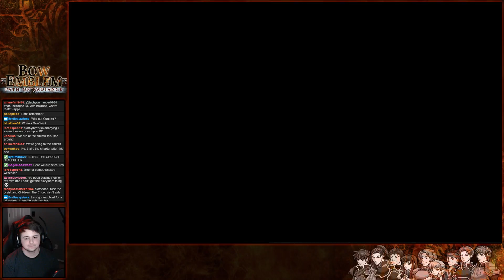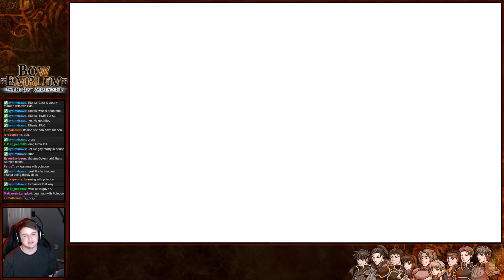Fire Emblem: Path of Radiance :: Bow Emblem :: Part 10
Bows are my favorite weapon type, not just in FE but in games in general so I'm playing through the game on Hard using Ike, & the 8 other characters that can wield a bow. That only gives me 9 units total for the entire game, so this should be rather interesting. Things may get turtly for a bit, but that is fine by me. This run is something I've wanted to do in a FE game for a while, and PoR just so happened to be the one I do it on!

The characters we will be using include:
Ike
Shinon
Kieran
Astrid
Makalov
Rolf
Boyd
Oscar
Geoffrey

Fire Emblem: Path of Radiance is the ninth installment in the Fire Emblem franchise which is a turn-based tactical RPG game. This series has been going since 1990 and keeps up the insane quality of gameplay throughout each installment. I hope you enjoy what you see!